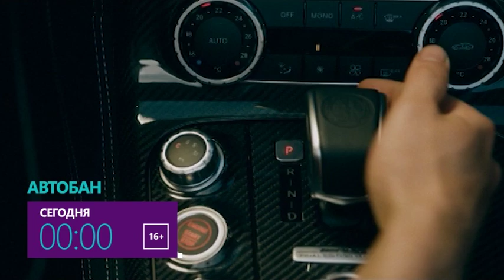Николас Холт в фильме "Автобан"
Николас Холт, Фелисити Джонс, Энтони Хопкинс, Бен Кингсли, Марван Кензари, Александр Йованович в фильме "Автобан" сегодня в полночь на НТК!

Американский турист Кейси Штайн, путешествуя с подругой по Европе, оказывается втянутым в разборки между двумя враждующими мафиозными группировками. Одну из них возглавляет Хаген, другую — Геран. И с этого момента начинается смертельно опасная гонка на запредельной скорости по автобанам Германии.